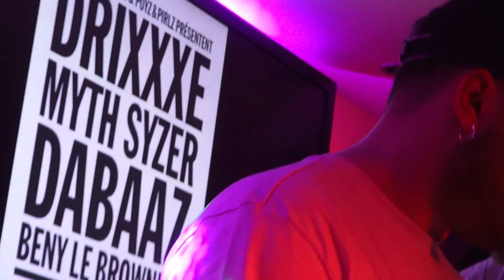LA MANUFACTURE x POYZ & PIRLZ // DRIXXXÉ x DABAAZ x MYTH SYZER x BENY LE BROWNIES (River's Café)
LA MANUFACTURE x POYZ & PIRLZ présentent
DRIXXXÉ x DABAAZ x MYTH SYZER x BENY LE BROWNIES.

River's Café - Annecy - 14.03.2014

BURGER EYES PRODUCTION.

Photographie : Romain Baudoux - Lucas Brunier - Lilian Presumey - Lory Vuillard - Paul Martin - Lucas Jacquemet.
Réalisation : Romain Baudoux - Lilian Presumey.
Son : Lucas Brunier